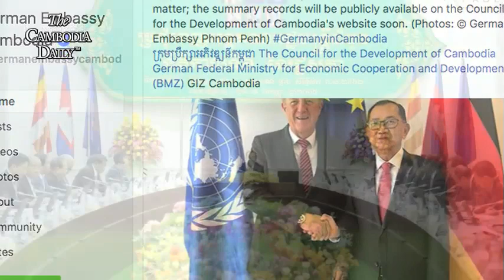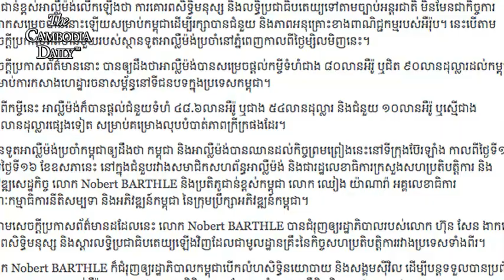អាល្លឺម៉ង់រំឭកលោកហ៊ុន សែនថា កម្ពុជា កែលម្អហាសិទ្ធិមនុស្ស និងប្រជាធិបតេយ្យឡើយដើម្បីរក្សា EBA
អាល្លឺម៉ង់រំឭករដ្ឋាភិបាលលោកហ៊ុន សែនថា កម្ពុជាមិនពិបាក              កែលម្អបញ្ហាសិទ្ធិមនុស្ស និងប្រជាធិបតេយ្យឡើយដើម្បីរក្សា EBA

រដ្ឋាភិបាលក្រុងBerlinបានរំឭកថា កម្ពុជាមិនពិបាកកែលម្អបញ្ហាសិទ្ធិមនុស្សទេ ដើម្បីរក្សាបានជំនួយនិងEBA។
សេចក្ដីប្រកាសព័ត៌មានរបស់ស្ថានទូតអាល្លឺម៉ង់ប្រចាំទីក្រុងភ្នំពេញកាលពីថ្ងៃទី១៥ខែឧសភាឲ្យដឹងថា ប្រសិនបើរដ្ឋាភិបាលលោកហ៊ុន សែនអាចគោរពសិទ្ធិមនុស្ស និងលទ្ធិប្រជាធិបតេយ្យទៅតាមច្បាប់អន្តរជាតិបានត្រឹមត្រូវ នោះកម្ពុជានឹងអាចរក្សាបាននូវជំនួយនានា និងការអនុគ្រោះខាងពាណិជ្ជកម្មពីសហភាពអឺរ៉ុបឬហៅថា EBAថែមទៀត។ជាងនេះទៅទៀត មន្ត្រីជាន់ខ្ពស់អាល្លឺម៉ង់បានលើកឡើងនៅក្នុងសេចក្ដីប្រកាសព័ត៌មាននោះថា  អាល្លឺម៉ង់បានផ្ដល់កម្ចីជិត ៩០លានដុល្លារដល់កម្ពុជា សម្រាប់ការកសាងហេដ្ឋារចនាសម្ព័ន្ធនៅទីជនបទក្នុងប្រទេសកម្ពុជា។
ជាងនេះទៅទៀត អាល្លឺម៉ង់ក៏បានផ្ដល់ជំនួយទំហំ ជាង៥៤លានដុល្លារ និងជាង ១១លានដុល្លារផ្សេងទៀតសម្រាប់គម្រោងលុបបំបាត់ភាពក្រីក្រផងដែរ។ រដ្ឋលេខាធិការក្រសួងសហប្រតិបត្តិការនិងអភិវឌ្ឍន៍សេដ្ឋកិច្ចនិងជាសមាជិកសហព័ន្ធអាល្លឺម៉ង់ លោកNobert BARTHLE បានជំរុញឲ្យរបបលោកហ៊ុន សែនងាកទៅគោរពសិទ្ធិមនុស្ស និងស្ដារលទ្ធិប្រជាធិបតេយ្យឡើងវិញ ដែលជាមូលដ្ឋានគ្រឹះនៃកិច្ចសហប្រតិបត្ដិការរវាងប្រទេសទាំងពីរ។
ការរំឭករបស់អាល្លឺម៉ងពីការកែលម្អបញ្ហាសិទ្ធិមនុស្សដើម្បីរក្សាបានជំនួយ និង EBAនៅពេលនេះមិនមែនជាលើកទី១ទេ ដែលប្រទេសជាសមាជិកសហភាពអឺរ៉ុបមួយនេះបានប្រាប់ទៅរដ្ឋាភិបាលកម្ពុជា។ ចំណែកប្រទេសក្នុងសហភាពអឺរ៉ុបផ្សេងទៀតក៏ធ្លាប់រំឭកបែបនេះដែរ ប៉ុន្តែមេដឹកនាំខ្មែរហាក់មិនបង្ហាញការចាប់អារម្មណ៍កែលម្អនោះទេ ហើយថែមទាំងនិយាយផ្គើន ឲ្យអន្តរជាតិកាត់ផ្តាច់ប្រព័ន្ធអនុគ្រោះពន្ធនេះថែមទៀតផង។
 ប្រព័ន្ធ«អនុគ្រោះពន្ធទំនិញគ្រប់មុខលើកលែងគ្រឿងសព្វាវុធ» ហៅកាត់ថា EBA ធ្វើឲ្យកម្ពុជាបានរួចផុតពីកាតព្វកិច្ចពន្ធជិត៧រយលានដុល្លារអាមេរិក ក្នុងមួយឆ្នាំៗចំពោះទំនិញនាំចេញទៅទីផ្សារអឺរ៉ុប។ កាលពីថ្ងៃទី១១ខែកុម្ភៈឆ្នាំនេះ សហភាពអឺរ៉ុបបានប្រកាសអំពីការចាប់ផ្ដើមដំណើរការដែលឈានទៅព្យួរជាបណ្ដោះអាសន្ននូវប្រព័ន្ធអនុគ្រោះពន្ធEBA បន្ទាប់ពីរកឃើញការធ្លាក់ចុះនៃលទ្ធិប្រជាធិបតេយ្យ បញ្ហាសិទ្ធិមនុស្ស និងនីតិរដ្ឋនៅក្នុងរយៈពេល ១៨ខែចុងក្រោយមកនេះ៕